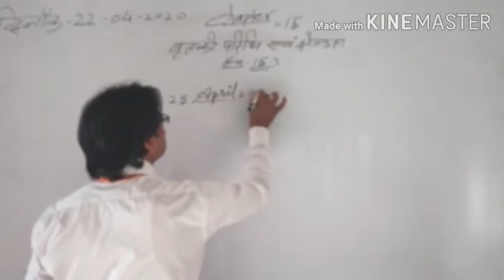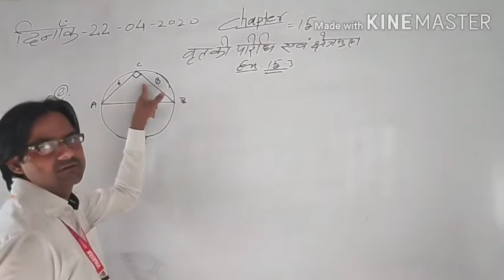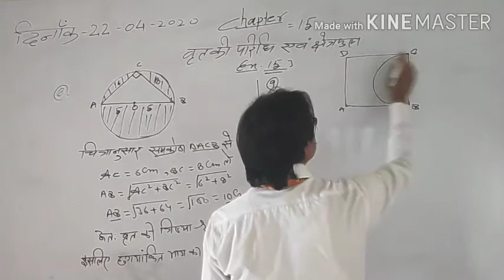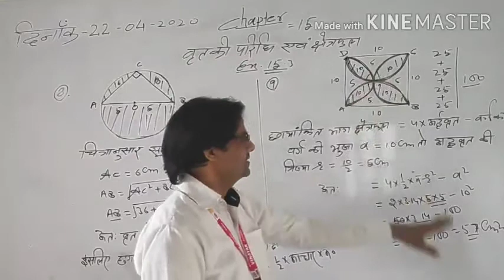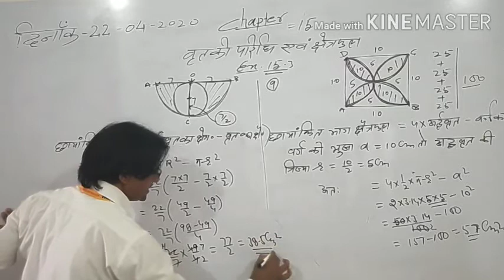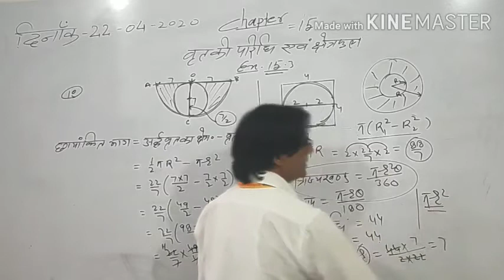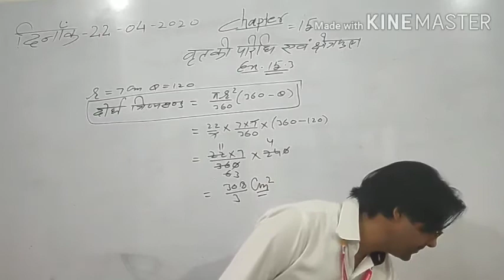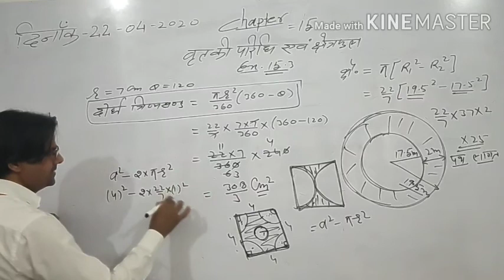Circumference and Area of circle